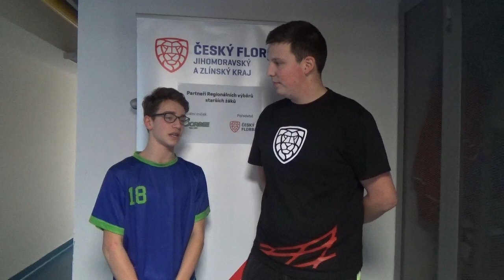Regionální výběry starších žáků 2020 (východ) - Lukáš Mühlfait (Kraj Vysočina)